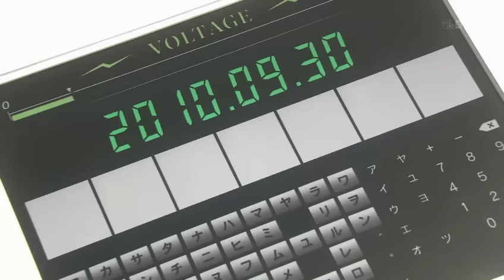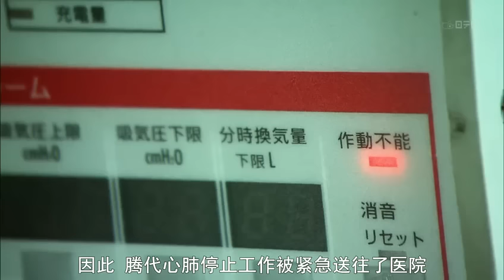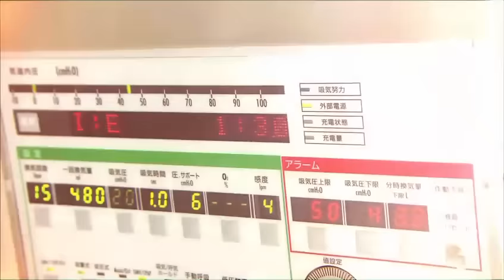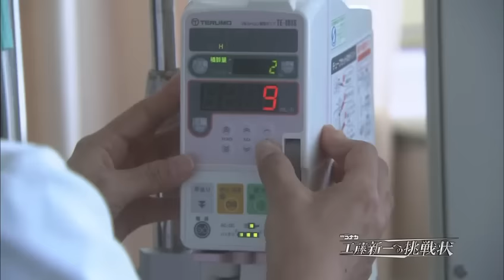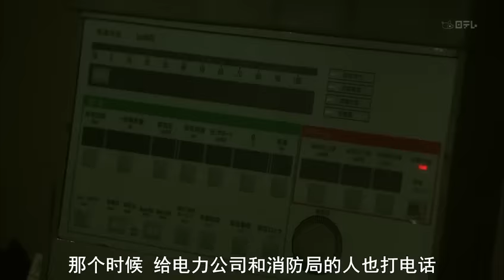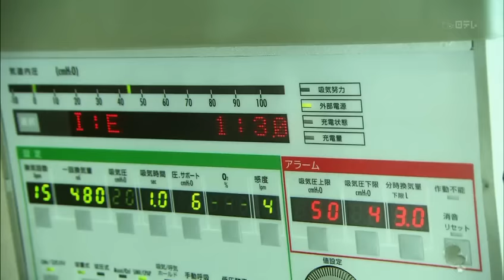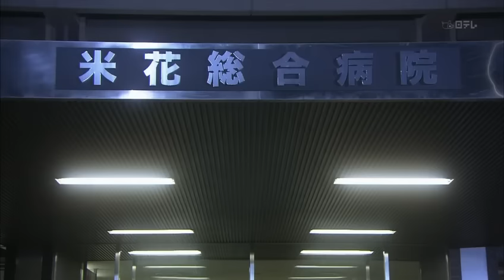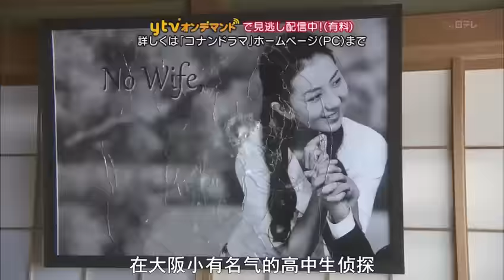名侦探柯南~给工藤新一的挑战书真人版EP08